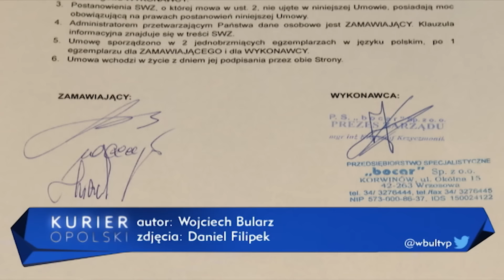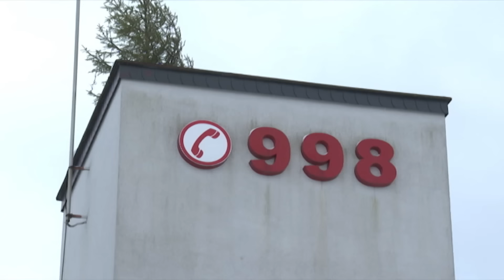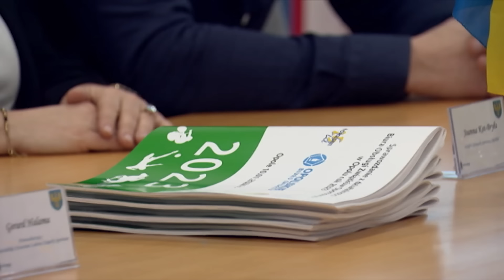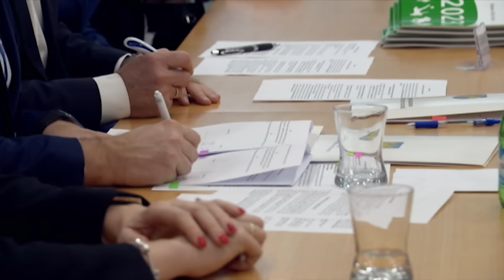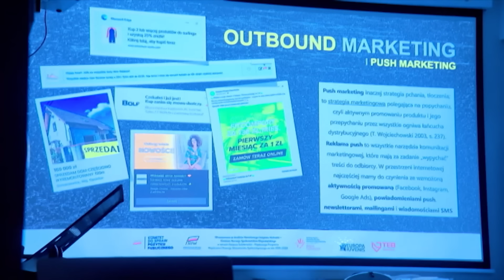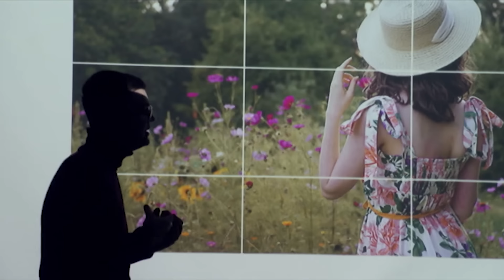„Kurier Opolski” – wydanie główne, 12 stycznia 2024. Zobacz program